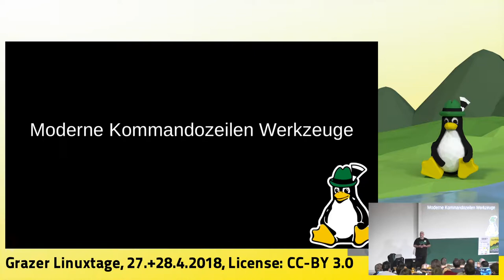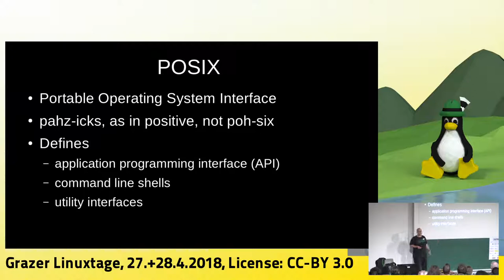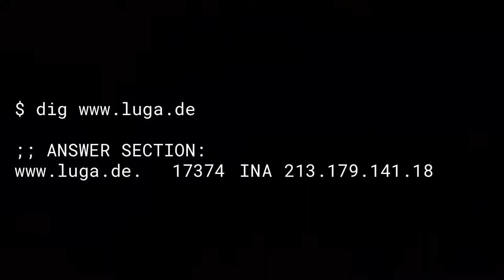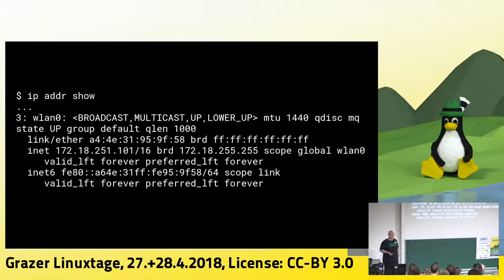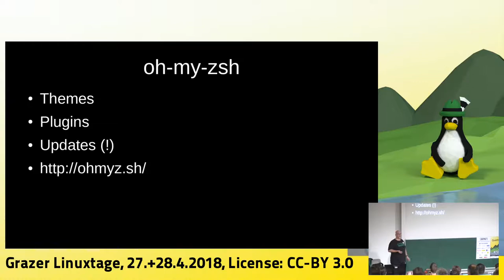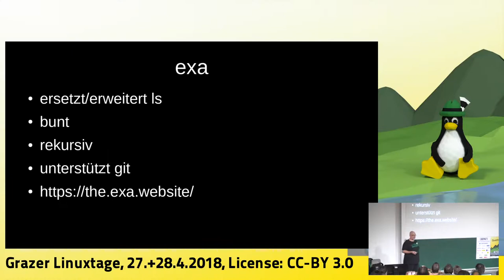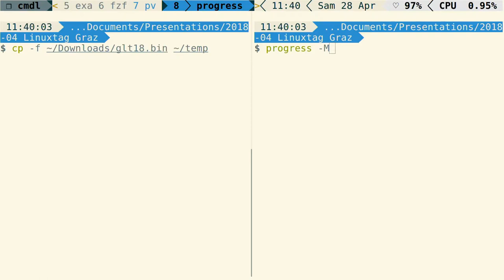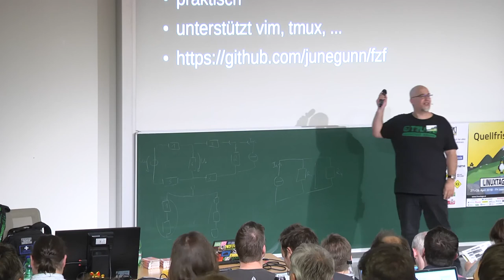Grazer Linuxtage 2018 - Moderne Kommandozeilen Werkzeuge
Schneller, besser, praktischer - Alternativen zu grep, ls und find

ls, grep, find, ifconfig. Wir kennen sie alle und nutzen sie täglich. Dabei gäbe es mittlerweile, zum Teil bessere, Alternativen. Ein Blick auf die Kommandozeilenwerkzeuge des Jahres 2018.

Linux ohne einer Kommandozeile ist wie ein Himmel ohne Sterne. Aber wie sieht es eigentlich mit den Tools aus, die wir hier verwenden?
Die meisten Tools, die wir kennen und täglich verwenden, stammen entweder aus dem POSIX-Umfeld oder GNU-Userland. POSIX tools und Optionen stammen zum Teil aus 1988, und auch die Kommandozeilen-Werkzeuge aus dem GNU-Umfeld sind nicht viel moderner. Dabei gäbe es durchaus zeitgemäße Alternativen. Lasst uns gemeinsam einen Blick auf ripgrep, exa, fzf, ip und Co. werfen.

leyrer